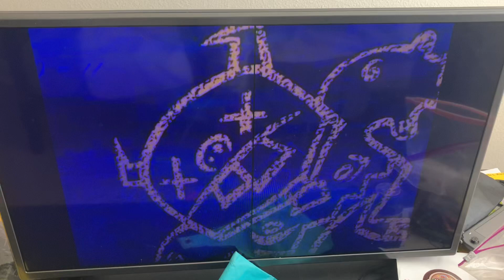500 After School to Chalkzone In Walter Salmon